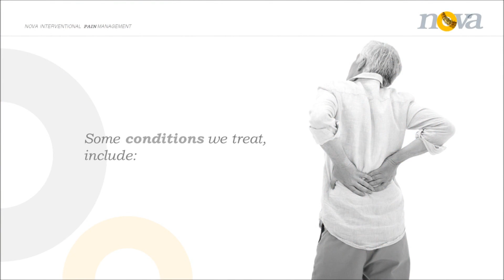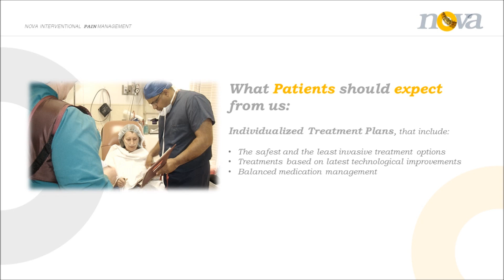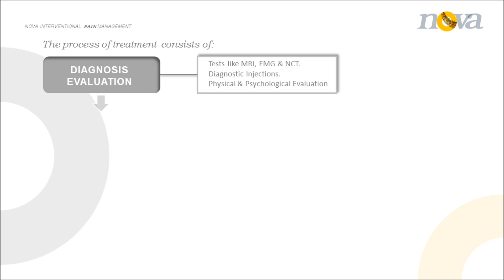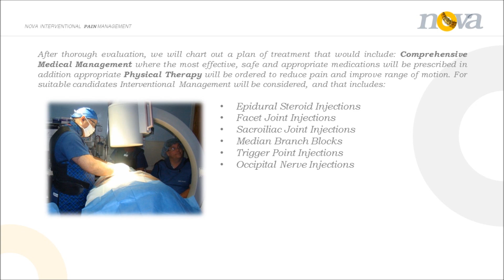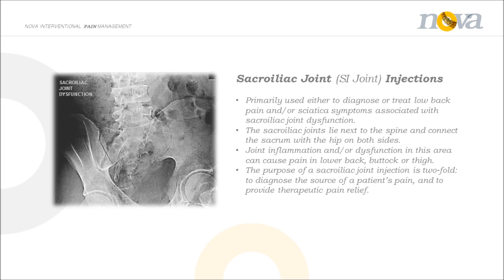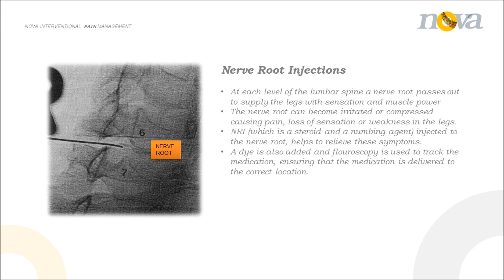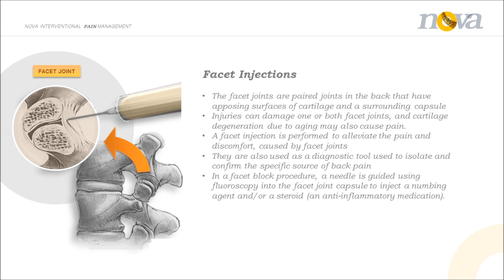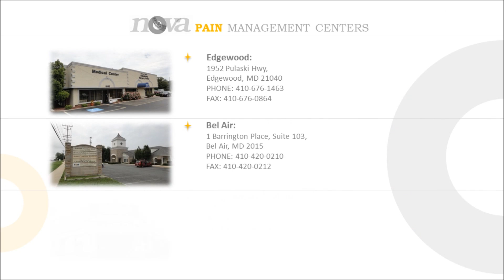NOVA Interventional Pain Management (Full Video)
An informational video about Interventional Pain Management techniques and procedures from NOVA.

Research by: Jay Mian
Narrated by: Synthia Flagg
Edited by: Farosty